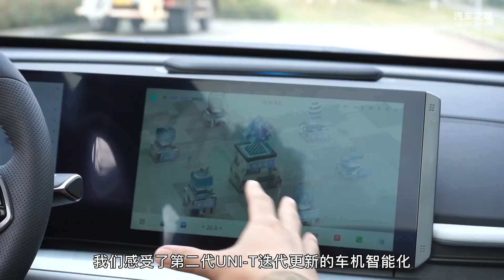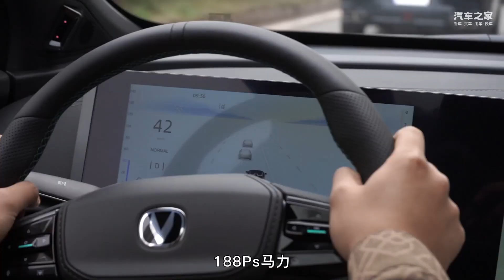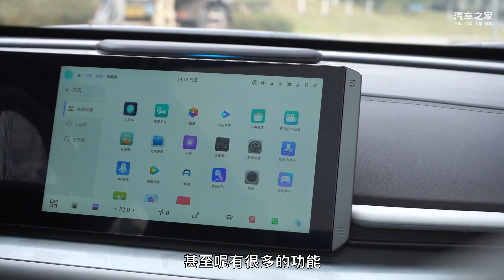第二代UNI-T动态感受点评：驾驶调校非常好 但悬挂回弹差意思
上一集我们盘点了第二代UNI-T的内饰车机，这次把它开起来，带大家好好感受一下驾驶部分！